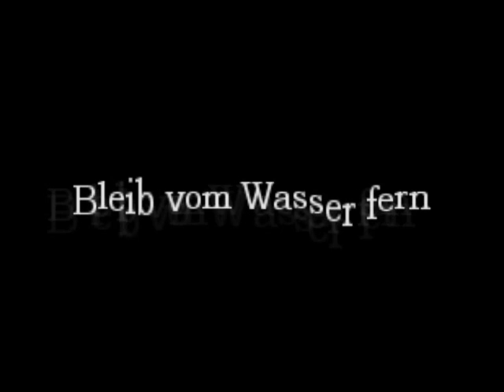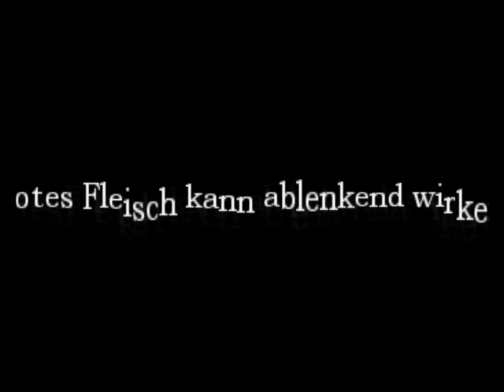Amnesia DEMO [DE]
Horror pur in Amnesia. ich habe die Demo gespielt um zu schauen, wie die Atmosphäre in Amnesia ist. Das Lets Play zu dem Spiel kommt später